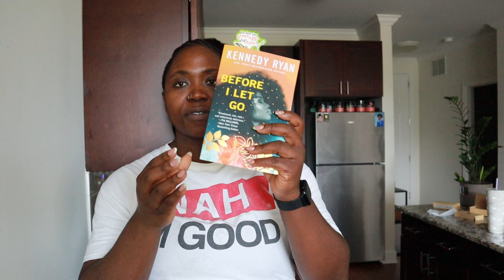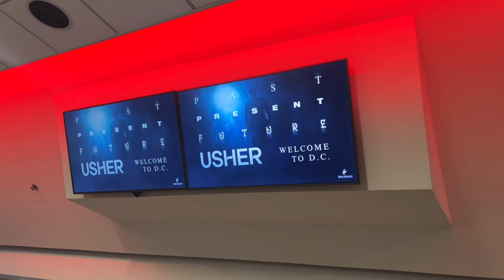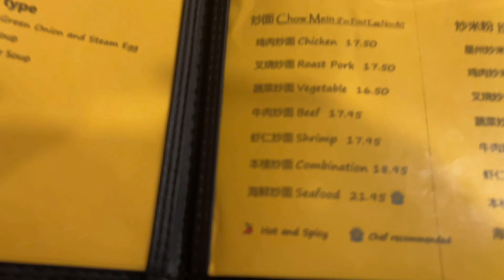WEEKLY VLOG | Birthday Prep | Grwm | Usher concert & more….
August has been such fun fulfilled month. I'm glad i get to share these special and fun moments with you all.

See you for our usual weekend vlog :)

Follow me on the gram! O@wearwegoin_ & @breakingupwithobesity@
Follow me on the clock app O: @wearwegoin_ & @breakingupwithobesity

All the Amazon things breakingupwithobesity